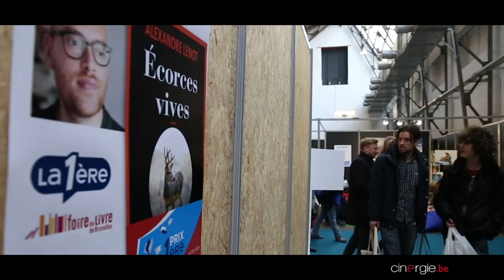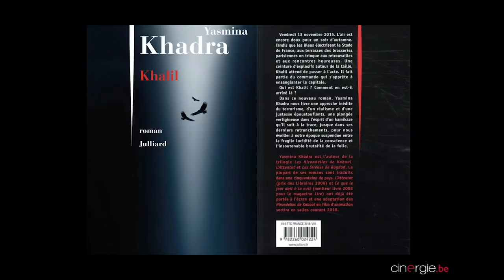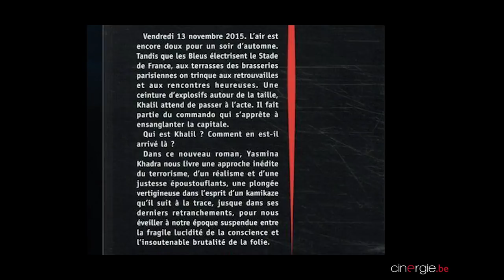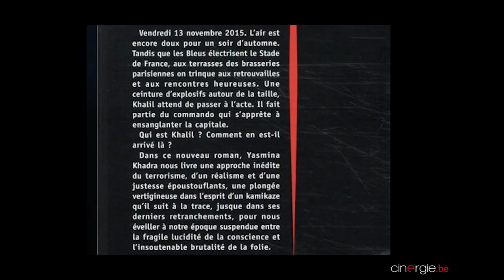Rencontre avec Yasmina Khadra à la foire du livre 2019